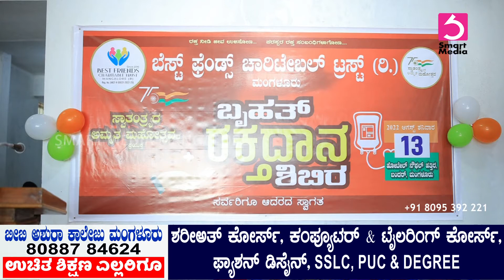ಬೆಸ್ಟ್ ಫ್ರೆಂಡ್ಸ್ ಚಾರಿಟೇಬಲ್ ಟ್ರಸ್ಟ್(ರಿ) ವತಿಯಿಂದ ಅಮೃತ ಮಹೋತ್ಸವದ ಆಚರಣೆಯ ಅಂಗವಾಗಿ ರಕ್ತದಾನ ಶಿಬಿರ...